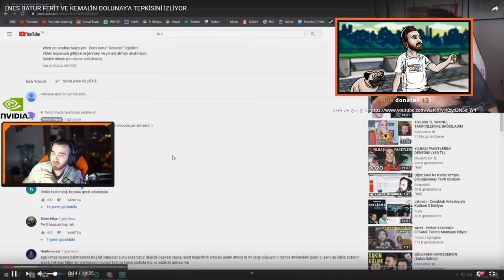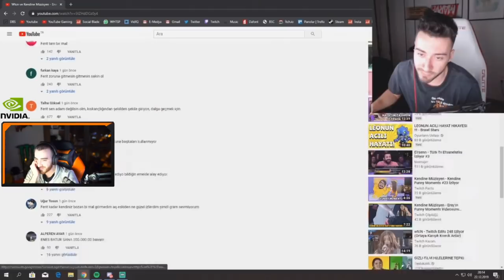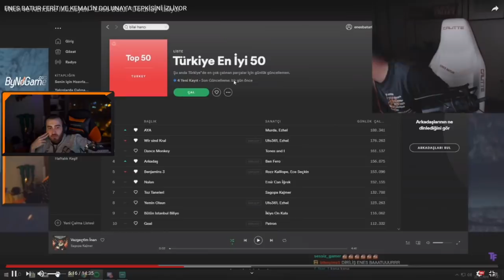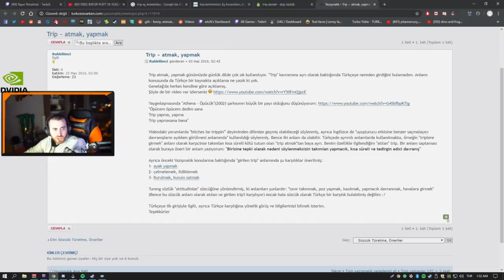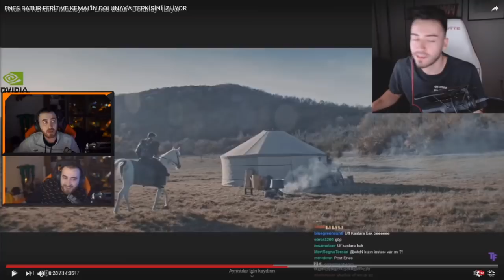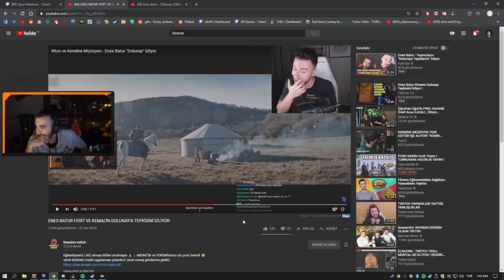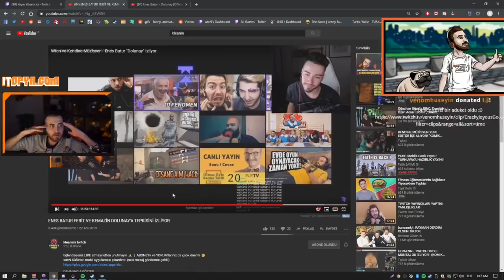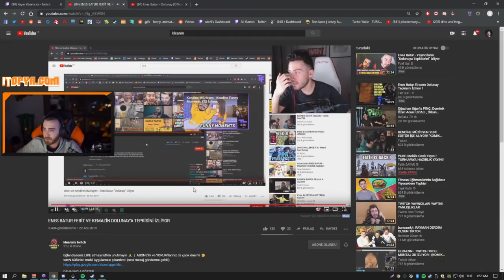Wtcn - Enes Batur'un Kendisine Verdiği Cevabı İzliyor (Dolunay)